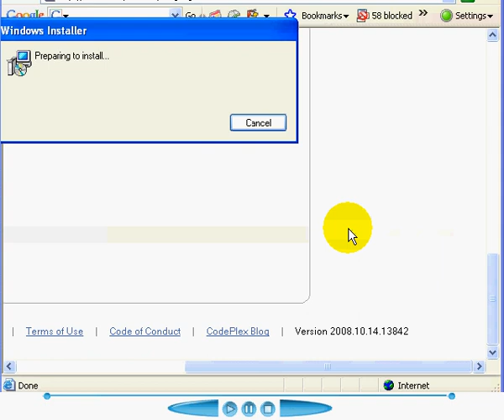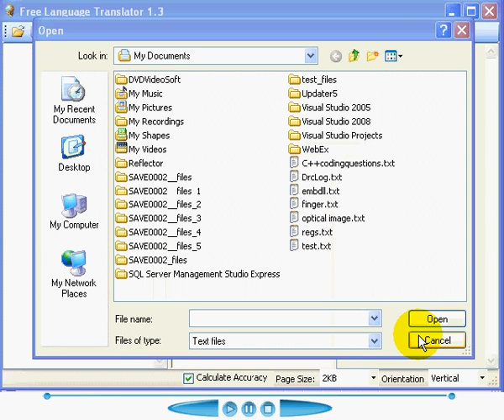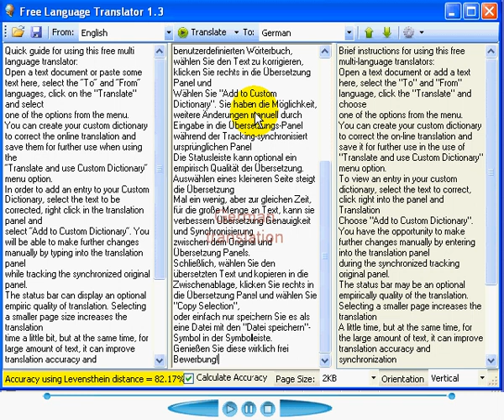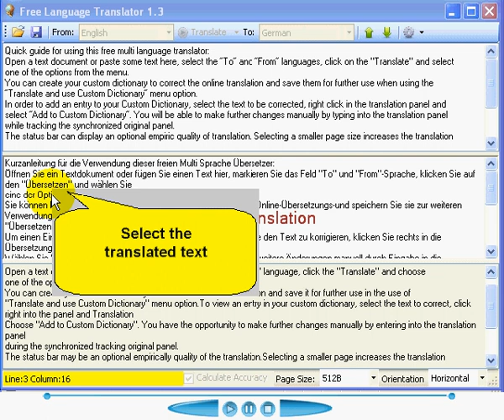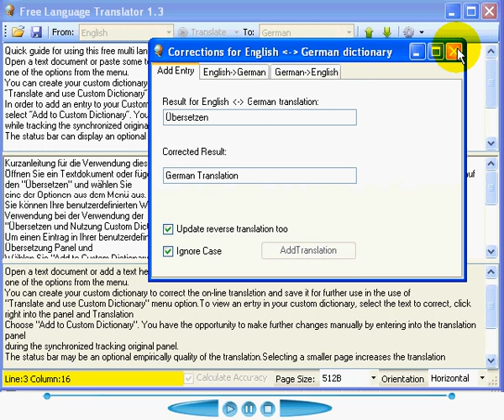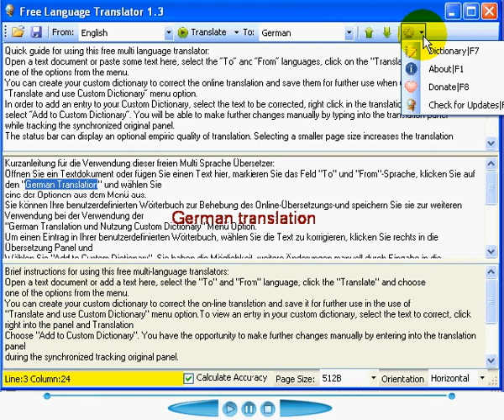Free desktop language translator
This is a desktop language translator application using the Google translation service. It adds more features to the existing service and addresses some of its shortcomings.